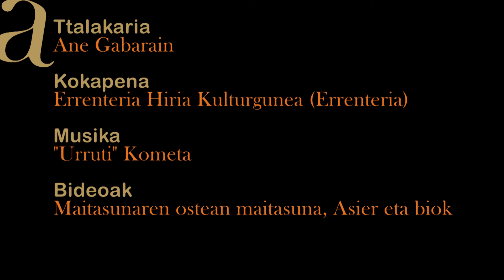Ttalakaria: Ane Gabarain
Ane Gabarain, aktorea.
Maitasunaren ostean maitasuna obraren entseguan sartu ginen eta berarekin hitz egiteko aukera izan genuen, estreinurako egun bakarra falta zenean.
2014ko Otsailaren 22an Errenteria Hiria Kulturgunean.